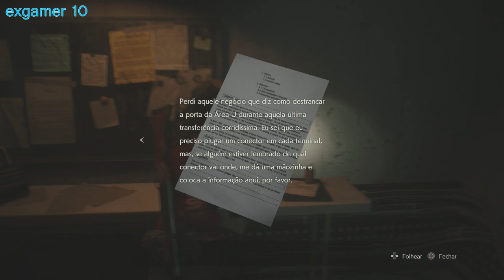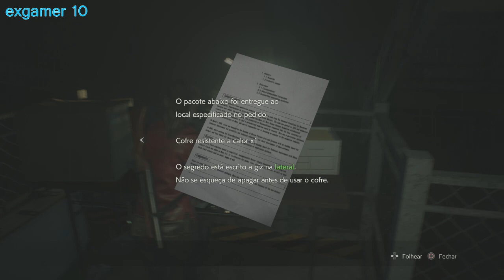Resident Evil 2 Remake Claire A detonado [5] (Intenso) legendado PT-BR a fuga de Sherry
Estarei fazendo esse detonado no PS4 no modo intenso nesse nivel de dificuldade os inimigos são mais resistentes tem menas munição não tem salvamento automático inventário menor e você salva apenas pegando os ink ribbon, mostrarei as melhores estrategias e pegarei todos os 15 Mr Raccon voce ganha a faca infinita como premio ao final do game, também mostrarei todas as pistas dos puzzles e estrategias

Resident Evil 2 é um jogo eletrônico de survival horror desenvolvido e publicado pela Capcom, sendo um remake do jogo original de 1998. Os jogadores controlam o policial novato Leon S. Kennedy e a estudante universitária Claire Redfield enquanto tentam escapar de Raccoon City durante um apocalipse zumbi. Wikipédia
Data de lançamento inicial: 11 de janeiro de 2019
Modo: Jogo eletrônico para um jogador
Série: Resident Evil
Plataformas: PlayStation 4, Xbox One, Microsoft Windows
Indicações: The Game Award para Jogo do Ano, MAIS
Gêneros: Survival horror, Jogo eletrônico de ação e aventura